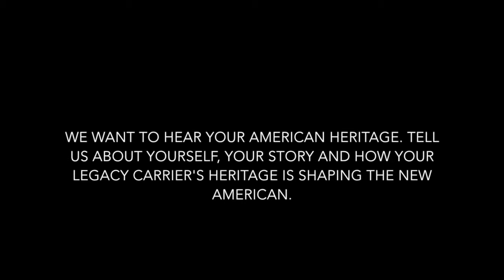American Airlines Around the System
Are you a current employee of American Airlines or US Airways who originally worked for AirCal, Reno Air, TWA, America West, Piedmont, Allegheny, or PSA?

We want to hear your American Heritage. Tell us about yourself, your story and how your legacy carrier's heritage is shaping the new American.

Tell us something special you experienced while at your legacy carrier; a time you hold dear or a reflection of your carrier's lasting impact.

"American Heritage" is an independent effort lead by a current Legacy US Airways Flight Attendant.

The views and ideas expressed do not represent those of the American Airlines Group and its subsidiaries.
image copyright American Airlines 2016
My American Heritage